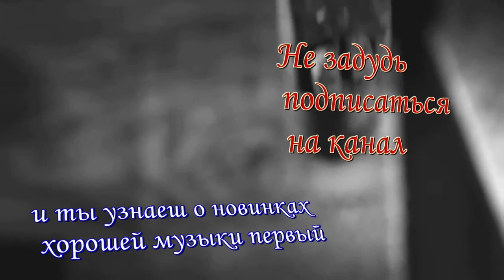Deep Purple Soldier Of Fortune ( Видеоклип ) 1974 г.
Исполнитель: Deep Purple
Альбом: Stormbringer
Дата выпуска: 1974 г.
Жанры: Блюз-рок, Фолк-рок, Хард-рок
Deep Purple  — британская рок-группа, образованная в феврале 1968 года в Хартфорде, Англия, и считающаяся одной из самых заметных и влиятельных в хард-роке 1970-х годов. Музыкальные критики считают Deep Purple одними из основателей хард-рока и высоко оценивают их вклад в его развитие. Музыканты «классического» состава Deep Purple (в частности, гитарист Ричи Блэкмор,  клавишник  Джон Лорд, барабанщик Иэн Пейс) считаются инструменталистами-виртуозами. В мире продано более 100 миллионов копий их альбомов.